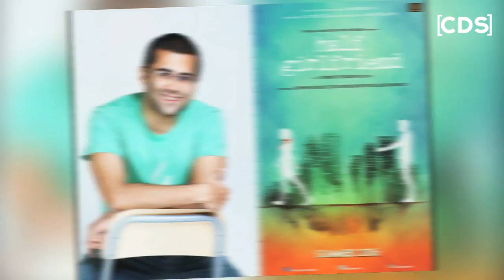Half Girlfriend Trailer 2017 | Shraddha Kapoor And Arjun Kapoor Review